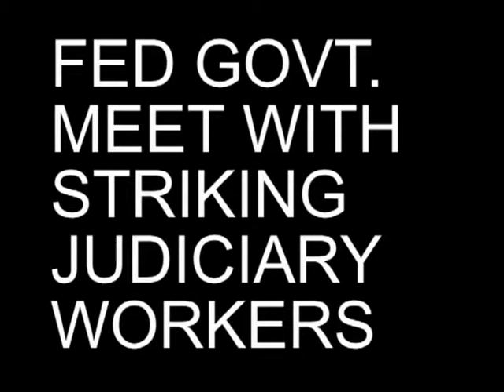Federal Government Meet With Striking Judiciary Worker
The Supervising Minister of Labour and Productivity Kabiru Tanimu Turaki, says the Accountants-General and Commissioners of Finance of various states have agreed to reconcile figures that will be deducted from the Federation account and given to respective judicial arms of the states.
He stated this when he met with the leadership  of the Judiciary Staff Union of Nigeria (JUSUN) upon on the ongoing industrial action embarked upon by the union in Abuja.
Correspondent Ifeanyi Ezumba reports.